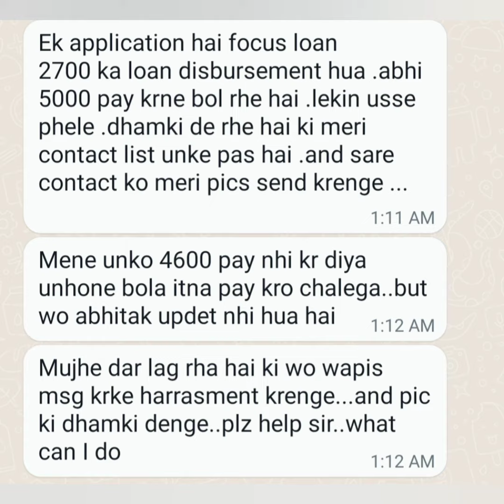Fake Loan App Repayment,Loan App Harassment,One Cash,Yes Cash,Handy Loan,Rupee Wallet,Magic Rupee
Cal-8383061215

Loan App Banned in India 2022,Loan App Harassment Google Remove Loan App,Cyber Crime Complaint

कौन कौन से Loan App बंद हुए है/Fake Loan App Harassment se bache, Contact list ko Call नहीं जायेगा/